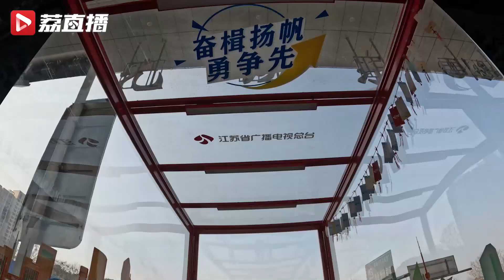太湖明珠，我们来了！奋楫扬帆勇争先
1月12日晚，江苏广电总台《奋楫扬帆勇争先》新闻快闪车走进无锡，继续环省“旅程”第二站。快闪车途经太湖广场、荡口古镇等地标景点，开进水秀社区、南山车联网小镇等社区园区，记录新年新气象、奋斗新篇章。快闪车还变身心愿采集亭，许多无锡市民登车，在许愿墙上写下2024年新年心愿，留下他们对城市发展的意见建议。